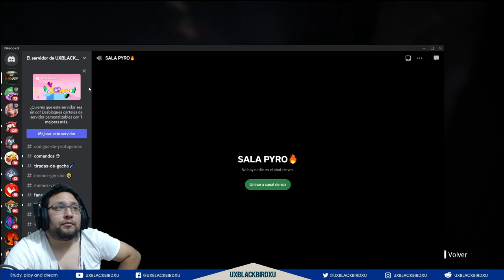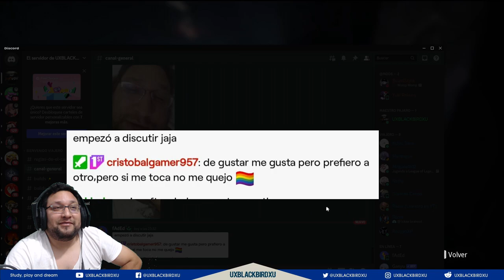Kena Bridge of Spirits | Gameplay en Español | Parte 04 | EN LLAMAS